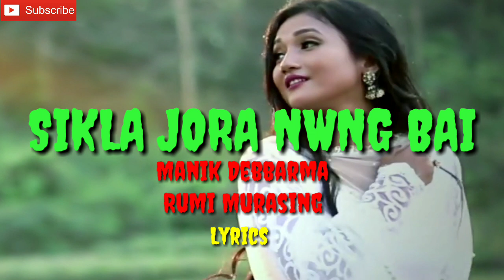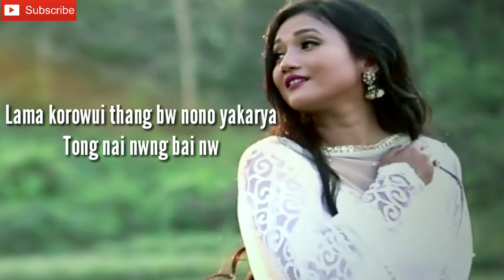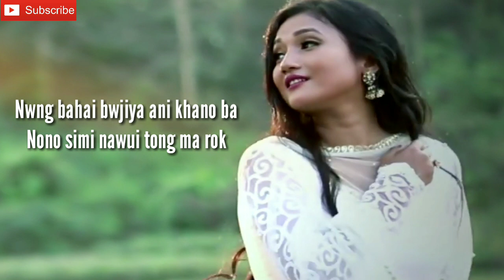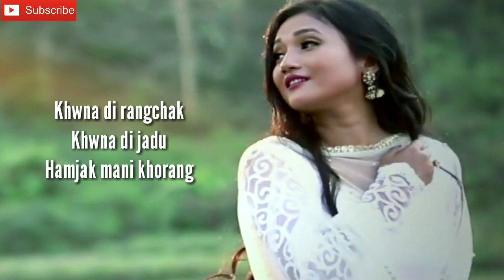Sikla jora nwng bai ~new kokborok video || Manik Debbarma& Rumi murasing || Kokborok Lyrics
This video is a """Sikla jora nwng bai """
Singer~Manik Debbarma
             Rumi murasing
If u not understand this Lyrics video
Please Read below down.

Sikla jora nwng bai malai
Hamjak mani pharang kogw
Bwkha bwjiya toma khainai
Nono no nai na sanw
Khwna di rangchak
Khwna di jadu
Hamjak mani khorang.

Saphong hophong nw nono maya rowui
Tong nai hamjak ma rowui
Lama korowui thang bw nono yakarya
Tong nai nwng bai no...
Ho. Ho. Ho.
Ho. Ho. Ho.
Khwna di rangchak
Khwna di jadu
Hamjak mani khorang.
Khwna di rangchak
Khwna di jadu
Hamjak mani khorang.
More Lyrics
Watch video

Tai bw kwtal kwtal video nai na ni
Bagwi Kokborok Lyrics channel
Hwn khai ""bell icon""nw bw click khai di
Tai
Bw khai di
           """ Hambai"""

My channel
         """""Thank's you""""""